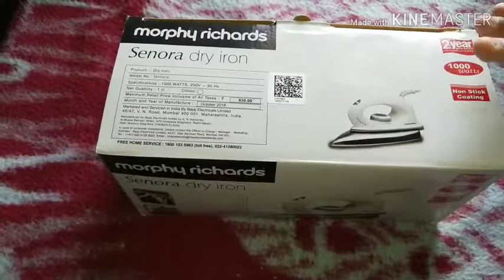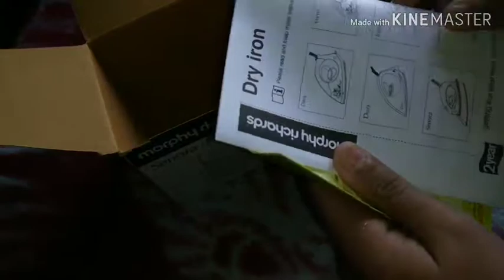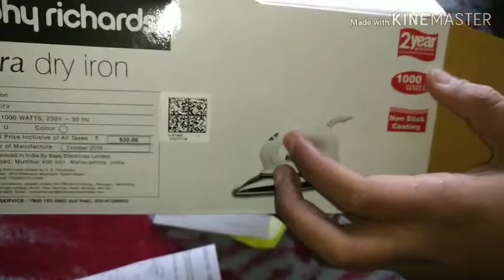Best iron | सबसे बेहतर | best iron for household use | Press | MR. HACKER